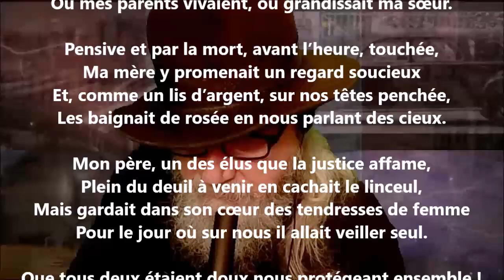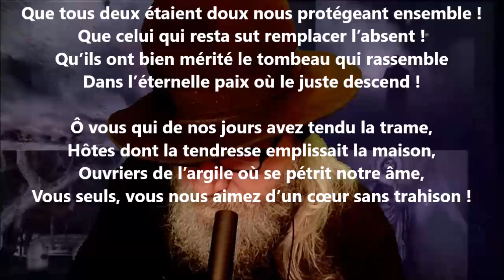La halte I - Armand Silvestre lu par Yvon Jean